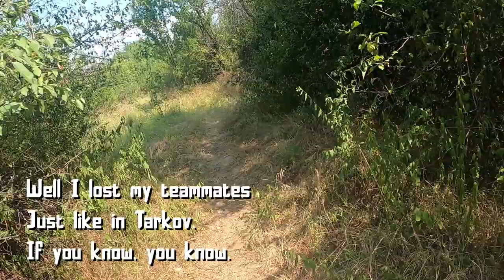HOW TO PLAY TIC TAC TOE WITH M4 - AIRSOFT Gameplay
Intense airsoft game with a cool scenario provided by Airsoft Sofia Field

There was some nice comebacks.
If you enjoyed the video smash the like button so it can reach more people.
It will really help me. Thanks in advance. Stay Safe :)